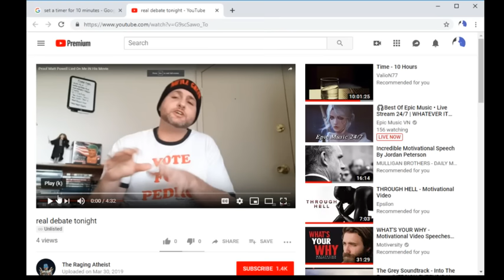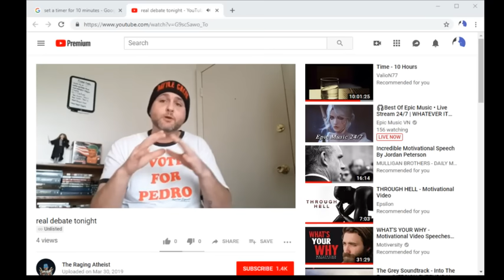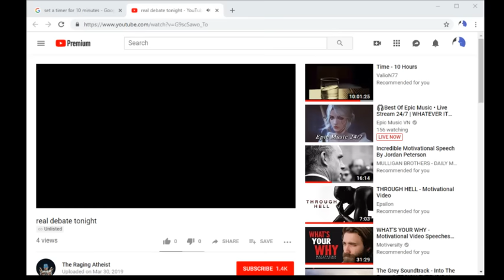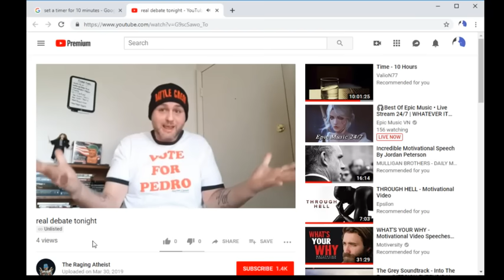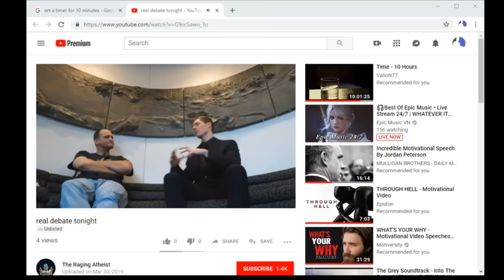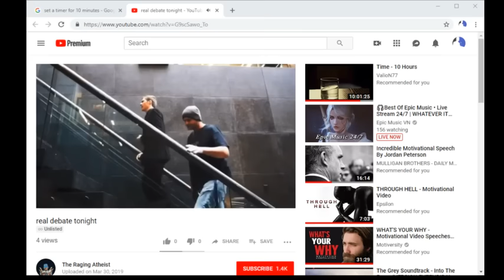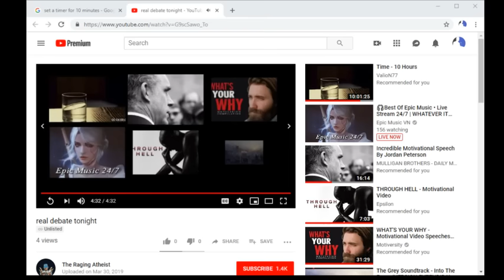DEBATE: Does God Exist? Matt Powell VS Raging Atheist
Special thanks to Jim Majors for stepping in to moderate for me when I was swamped this week!

WANT TO DEBATE?

Unfortunately, due to school and research being at full speed again, I have to spend less time on the channel, so it's difficult for me to find debate partners for you at the moment. However, if you have an opponent you've already reached out to, we'd be honored to get to host you and will be more than happy to have you mirror the video on your own channel immediately after the live debate.